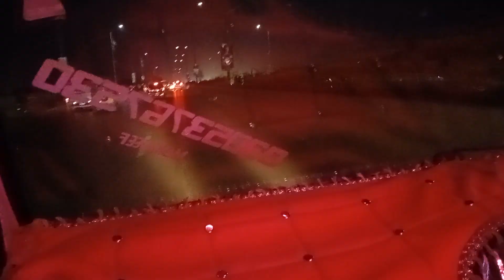market gaye the 🤯or bohot thaak gaye hen| 🤪 Rai sab H Raza| khi village and entertainment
pak zindabad